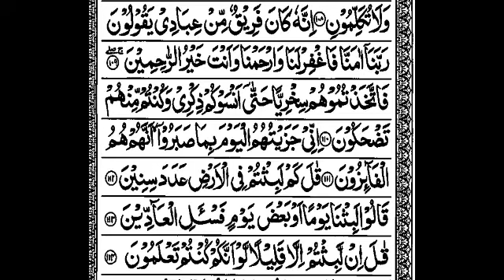S23:E29 Quran Tafseer Surah AL-Mu'minun By Moulana Abdul Aleem Nadvi (Ayat 109 to 114)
21/05/1443 Quran Tafseer After Fajar Namaz In Jamia Masjid Bhatkal.

(Urdu👇)

(English 👇)